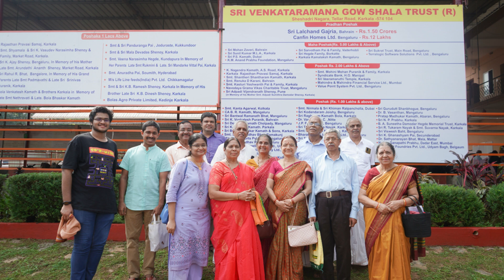Mahaposhaka Seva by Late Sri Miyar Achuth Venktaraya Kamath & Family at Sri Venkataramana Goshala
Dated - 13/11/2023
Gowshala Maha Poshaka Seva in the memory of Sri Miyar Achuth Venkataraya Kamath, Smt Miyar Devaki Kamath & Family.
By seeking the blessings from  Lord Shrinivasa Venkataramana and our Pujya Swamiji, on this auspicious day of Deepawali- GowPooja, Miyar Achuth Venkataraya Kamath's children contributed their Goshala Mahaposhaka Seva at Sri Venkataramana Goshala Trust, Karkala.